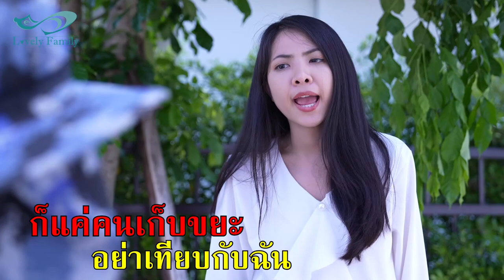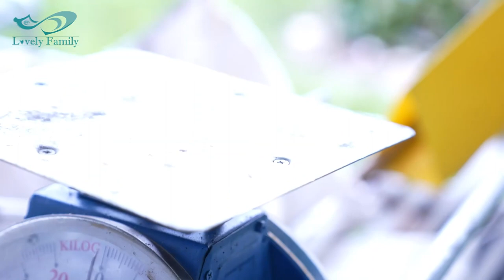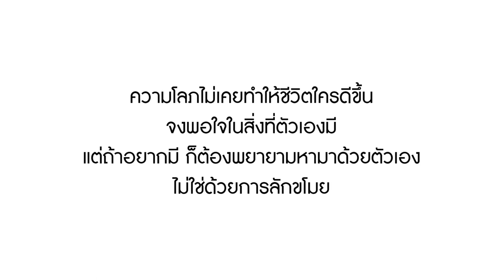หนังสั้น ก็แค่คนเก็บขยะ อย่าเทียบกับฉัน ขโมย ลุงซาเล้ง ชนรถแพง